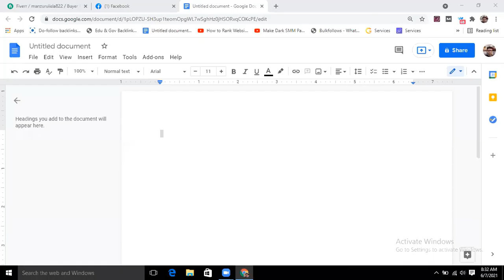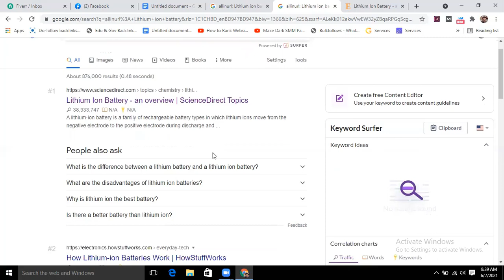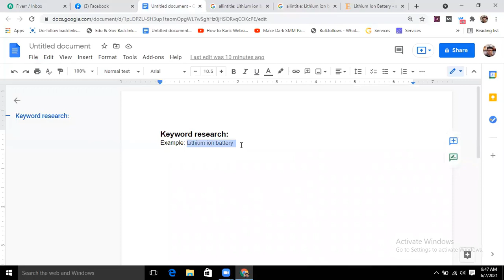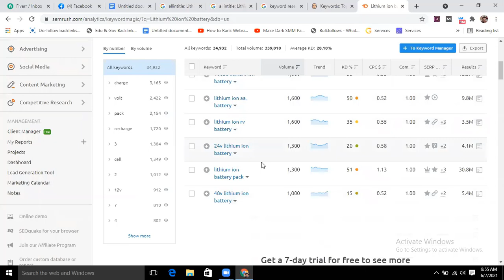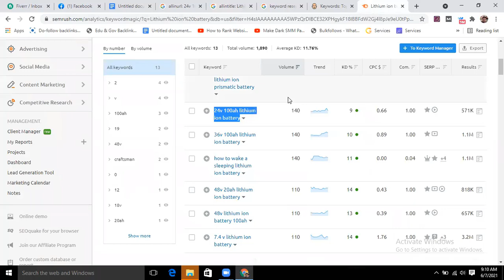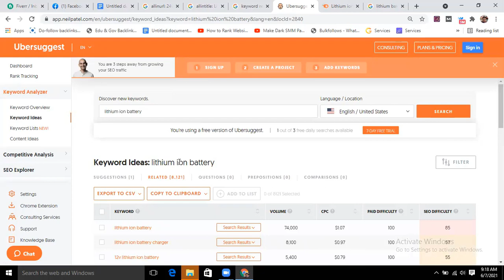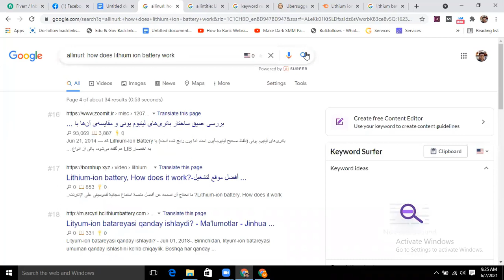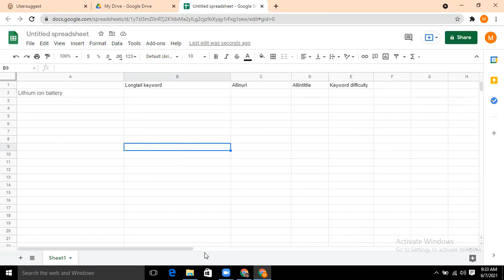Keyword research masterclass